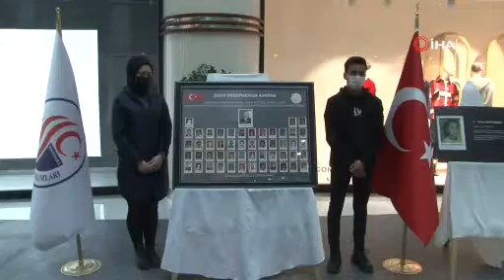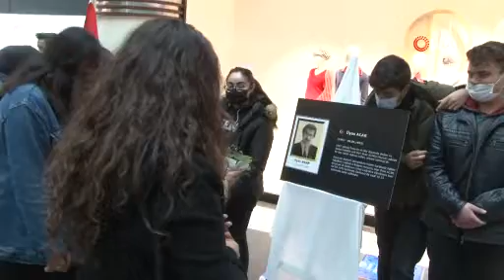Elazığ'da Şehit Öğretmenler Unutulmadı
Elazığ’da 24 Kasım Öğretmenler Günü dolayısıyla teröristler tarafından düzenlenen saldırılarda şehit olan öğretmenler anısına fotoğraf sergisi açıldı.